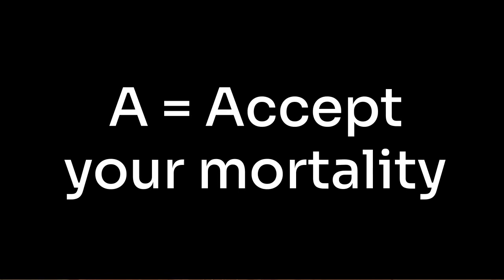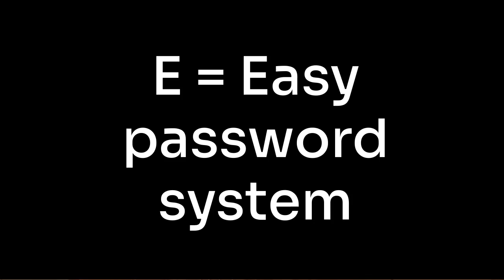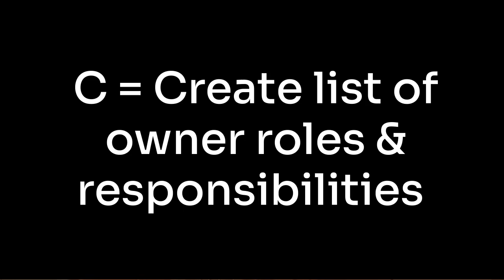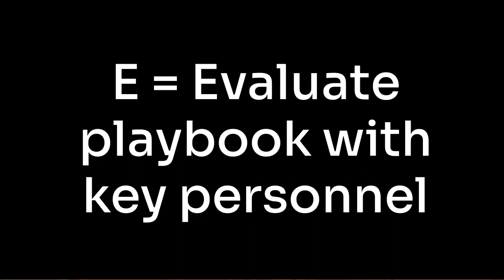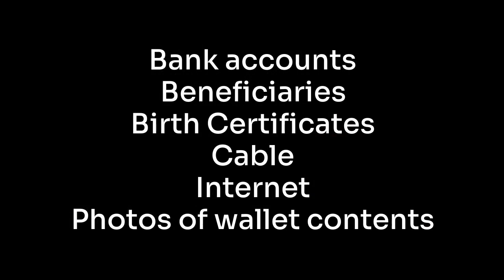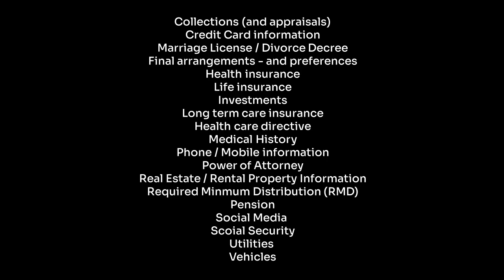FULL INTERVIEW - Be Prepared for Anything with Mary Beth Simon (Mark Botros / LIFE WORKS Podcast)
There is a 100% probability that you and I are going to face death one day. Our mortality is a fact we don’t like to face, and often do little to prepare for until it’s too late. In fact, caring.com did a study in 2021 and found that 67% of American adults don’t even have a will.   Mary Beth Simon was preparing to retire from a 31 year career at Vanguard when her friend, Sue was diagnosed with pancreatic cancer. Sue asked Mary Beth to help her husband navigate the beneficiary process if she didn’t survive. Sue eventually passed away, and Mary Beth spent 3 months working with Sue’s husband to recreate their entire financial landscape. You see, Sue managed the finances and investments, not her husband. The pain of watching her friend pass on, and the pain of putting the pieces together of an entire life made Mary Beth realize that we all need to do a better job empowering our loved ones and business partners to take over for us in our absence.   Don’t miss this incredibly important interview it could save your family and your business.  Welcome to the LIFE WORKS Podcast.

TIME JUMPS FOR THE BUSY AND OVER-COMMITTED

00:00 Mark’s personal true story, why this episode is so relevant

03:22 Two-thirds of all American adults don’t have a contingency plan and WHY
05:16 The price of not having a contingency or estate plan
05:25 What's the price of them not doing it?
06:28 The benefits of having a contingency plan
08:00 The people who prepare – this is what they are like
08:57 The people who prepare – this is what they all have in common
09:28 The AWARE contingency planning framework for our personal lives
11:00 The COPE framework for business continuity
12:48 The complete everything checklist
14:08 Annual reviews – when to do them
14:29 Digital or physical storage
17:53 The largest obstacles for getting started…and finishing
19:13 The password book
20:28 The second in command - What qualities should they have?
22:05 The contingency plan in action – it really works
23:46 Resources Mary Beth offers free and otherwise
24:45 Your next three moves
26:39 Speed Round
31:48 The one secret of success
32:23 The greatest lesson from life and business
33:06 If Mary Beth could offer one bit of advice to the world
33:59 Mary Beth’s final thoughts
34:32 Where people can find and connect with Mary Beth online

Music Credit(s):

Intro and Outro: "Fond Memories” - SYBS

Photo and Media Credit(s):

Mary Beth Simon
Karolina Grabowska
Pexels
Pixabay
Freak
Pch.vector
Dooder
CityXcape
Aghyad Najar
Engin Akyurt
Olia Danilevich
Anastasia Shuraeva
Kindel Media
Yaroslav Shuraev
Roman Odintsov
Taryn Elliot
SwissHumanity
Ivan Khmelyuk
Thirdman
Mego-Studio

Attribution Links

About the LIFE WORKS Podcast- Started in 2018, The LIFE WORKS Podcast is becoming an alternative for in-depth discussion with leaders and luminaries on relevant (often under-reported) topics that impact life, business, health, politics, and society-at-large. The podcast is an agnostic, general interest, non-partisan platform with a long-term vision to become an alternative outlet to mainstream media. The podcast uses both short-form monologues (average 8 minutes), and long-form interviews with published and pre-published experts alike (average 50 minutes).

About the Audience - The LIFE WORKS Podcast currently reaches about 5000 people across all platforms. It has a wide age demographic (Age 20-80+ (average is 40 years old)) but generally targets smart, critical-thinking people who are looking for “more to the story” – context, background, and unique insights they can use to feed their personal / professional learning, growth, and development. The audience consists of C-Suite Executives, Entrepreneurs, Business Owners, Senior Managers, Venture Capitalists, Authors, Coaches, and other High-Achievers.